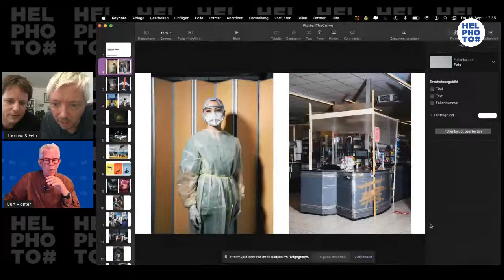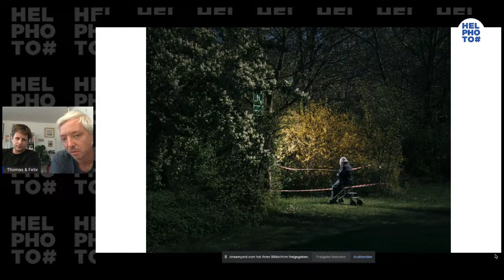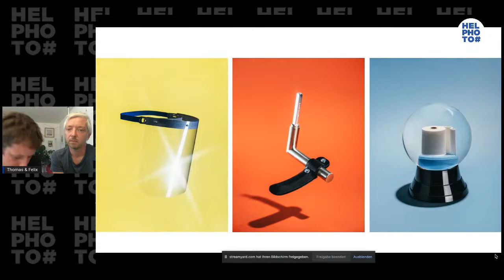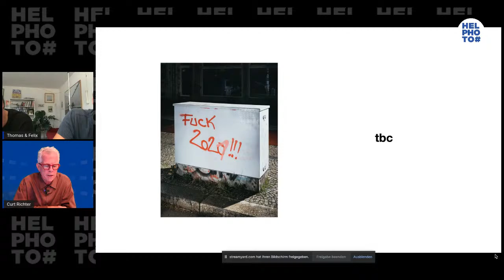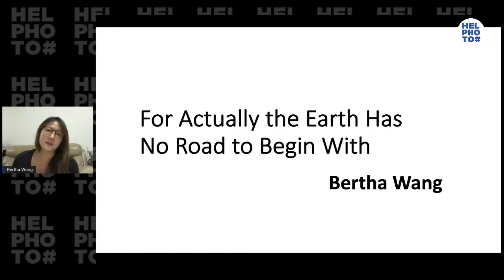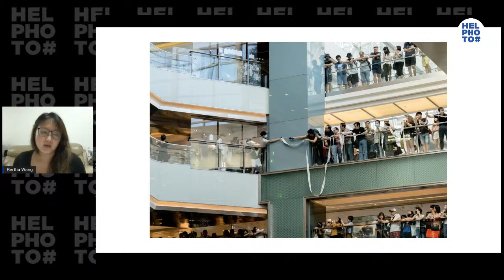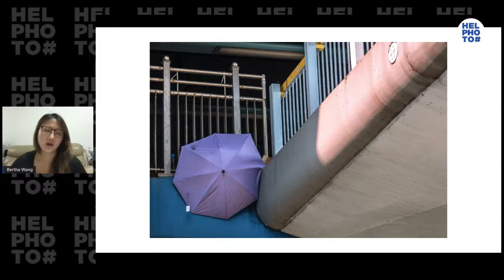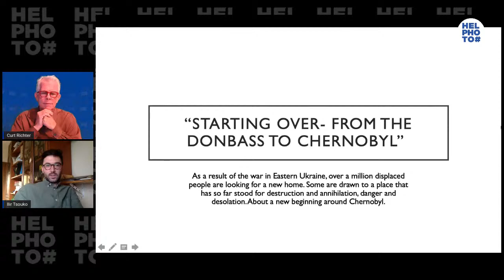Helsinki Photo Talks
Aaaand we're back! Helsinki Photo Festival is excited to announce that we will be streaming more webinars under the name of 'Helsinki Photo Talks'. We're starting of strong, as we welcome Thomas Victor & Felix Adler, Bertha Wang and Ilir Tsouko to the stage. These incredible photographers will give insights into their projects, inspirations and perspectives. It is not every day that you get the opportunity to hear these artists, separated by thousands of miles but brought together by a shared passion, interact with each other. Don't miss it!

Read up on the artists and their work on our website!

Bertha Wang (HK), “For Actually the Earth Had No Roads to Begin With”